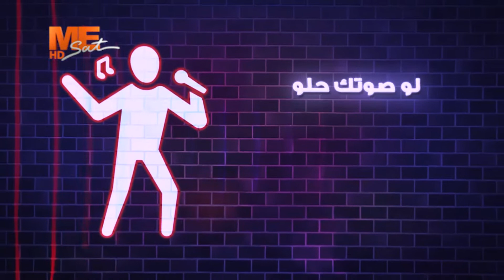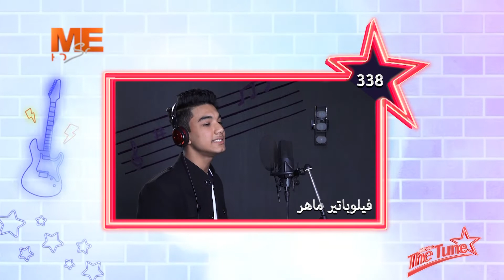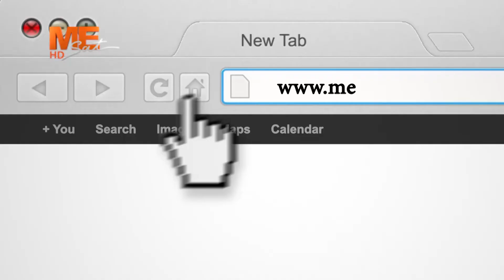The Tune - المتسابق رقم «338» فيلوباتير ماهر فارس